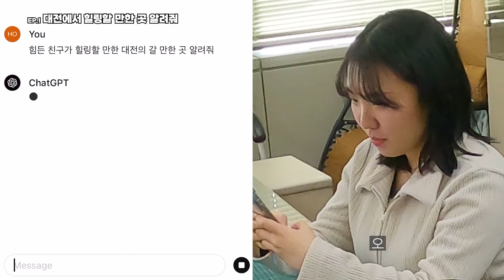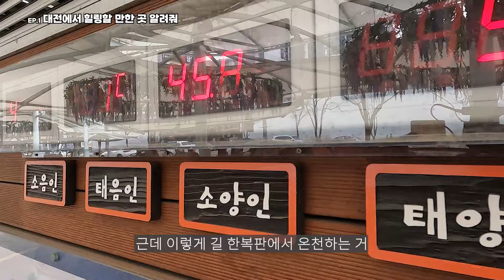EP.1 대전에서 힐링할 만한 곳 알려줘 / 챗 GPT야! 알려줘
바쁜 일상을 살아가느라 지친 청년들.. 힐링하러 떠나고 싶은데 막상 어디로 가야 할지도 모르겠어..

그런 청년들을 위해서 챗 gpt가 힐링 스팟을 추천해 줬다고??

챗 gpt가 추천해 준 장소들을 KBS대세남이 직접 체험해 봤으니 영상으로 확인해 봐~